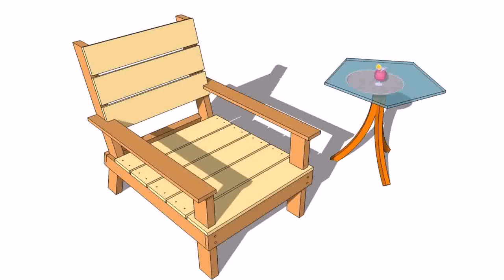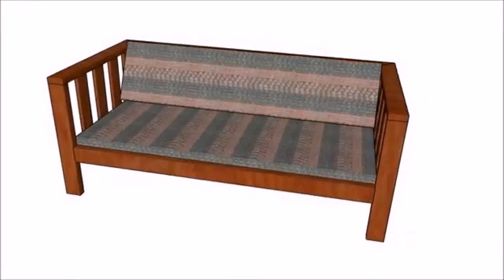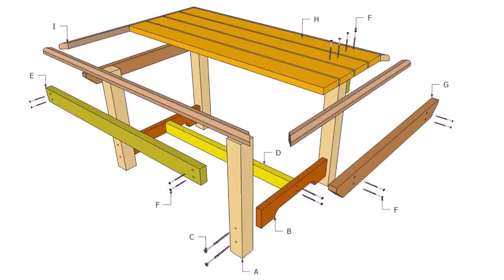Wood Patio Sectional Plans - Gif Maker DaddyGif.com (see description)